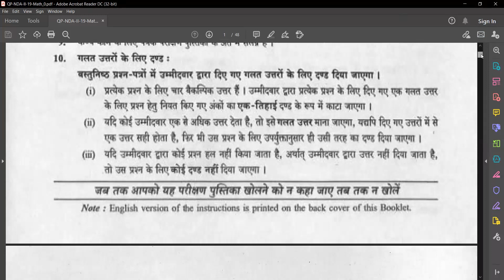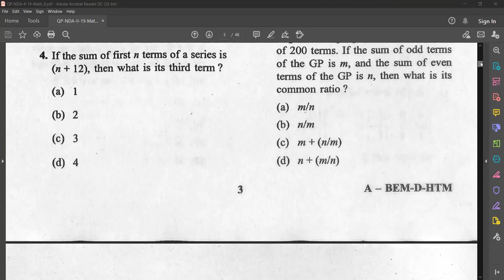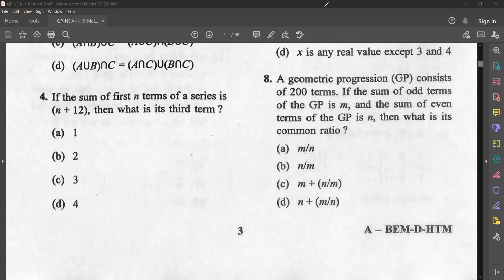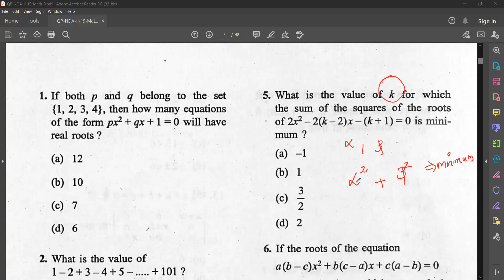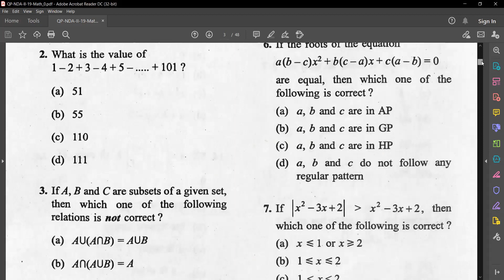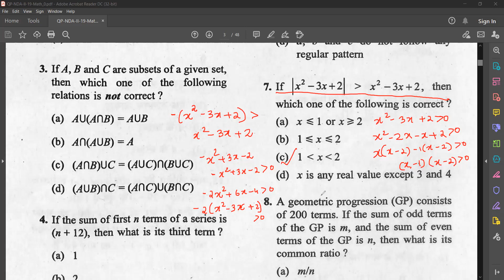NDA-II-2019 Maths Answer Discussion | MCQ Discussion | Online Live Classes | NDA Previous Year QP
Live class in Zoom
Recorded Class through our Mobile App & Website
Pdf Study Material
Online Test
Anytime doubt clearance
Genius Channel
 . Pls let me know if u need any other details

NDA Mathematics Syllabus :
1. ALGEBRA
Concept of set, operations on sets, Venn diagrams. De Morgan laws, Cartesian product, relation,
equivalence relation. Representation of real numbers on a line. Complex numbers—basic
properties, modulus, argument, cube roots of unity. Binary system of numbers. Conversion of a
number in decimal system to binary system and vice-versa. Arithmetic, Geometric and Harmonic
progressions. Quadratic equations with real coefficients. Solution of linear inequations of two
variables by graphs. Permutation and Combination. Binomial theorem and its applications.
Logarithms and their applications.
2. MATRICES AND DETERMINANTS :
Types of matrices, operations on matrices. Determinant of a matrix, basic properties of
determinants. Adjoint and inverse of a square matrix, Applications-Solution of a system of linear
equations in two or three unknowns by Cramer’s rule and by Matrix Method.
3. TRIGONOMETRY :
Angles and their measures in degrees and in radians. Trigonometrical ratios. Trigonometric
identities Sum and difference formulae. Multiple and Sub-multiple angles. Inverse trigonometric
functions. Applications-Height and distance, properties of triangles.
4. ANALYTICAL GEOMETRY OF TWO AND THREE DIMENSIONS:
Rectangular Cartesian Coordinate system. Distance formula. Equation of a line in various forms.
Angle between two lines. Distance of a point from a line. Equation of a circle in standard and in
general form. Standard forms of parabola, ellipse and hyperbola. Eccentricity and axis of a conic.
Point in a three dimensional space, distance between two points. Direction Cosines and direction
ratios. Equation two points. Direction Cosines and direction ratios. Equation of a plane and a line
in various forms. Angle between two lines and angle between two planes. Equation of a sphere.
5. DIFFERENTIAL CALCULUS :
Concept of a real valued function–domain, range and graph of a function. Composite functions,
one to one, onto and inverse functions. Notion of limit, Standard limits—examples. Continuity of
functions—examples, algebraic operations on continuous functions. Derivative of function at a
point, geometrical and physical interpretation of a derivative—applications. Derivatives of sum,
product and quotient of functions, derivative of a function with respect to another function,
derivative of a composite function. Second order derivatives. Increasing and decreasing functions.
Application of derivatives in problems of maxima and minima.
6. INTEGRAL CALCULUS AND DIFFERENTIAL EQUATIONS : Integration as inverse of differentiation,
integration by substitution and by parts, standard integrals involving algebraic expressions,
trigonometric, exponential and hyperbolic functions. Evaluation of definite integrals—
determination of areas of plane regions bounded by curves—applications. Definition of order and
degree of a differential equation, formation of a differential equation by examples. General and
particular solution of a differential equations, solution of first order and first degree differential
equations of various types—examples. Application in problems of growth and decay.
7. VECTOR ALGEBRA :
Vectors in two and three dimensions, magnitude and direction of a vector. Unit and null vectors,
addition of vectors, scalar multiplication of a vector, scalar product or dot product of two vectors.
Vector product or cross product of two vectors. Applications—work done by a force and moment of
a force and in geometrical problems.
8. STATISTICS AND PROBABILITY :
Statistics : Classification of data, Frequency distribution, cumulative frequency distribution—
examples. Graphical representation—Histogram, Pie Chart, frequency polygon— examples.
Measures of Central tendency—Mean, median and mode. Variance and standard deviation—
determination and comparison. Correlation and regression. Probability : Random
experiment,outcomes and associated sample space, events, mutually exclusive and exhaustive
events, impossible and certain events. Union and Intersection of events. Complementary,
elementary and composite events. Definition of probability—classical and statistical—examples.
Elementary theorems on probability—simple problems. Conditional probability, Bayes’
theorem—simple problems. Random variable as function on a sample space. Binomial distribution,
examples of random experiments giving rise to Binominal distribution.